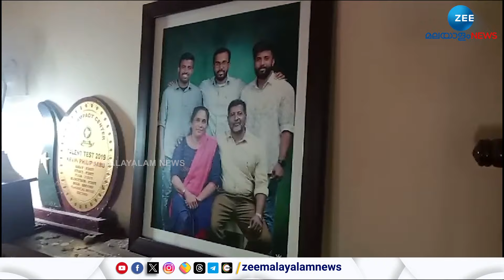Kuwait Fire | കുവൈറ്റ് അപകടത്തിൽ മരിച്ച സ്റ്റെഫിൻ എബ്രഹാം സാബുവിന്റെ വീട്ടിലെത്തി മന്ത്രി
Kuwait Fire | കുവൈറ്റ് അപകടത്തിൽ മരിച്ച സ്റ്റെഫിൻ എബ്രഹാം സാബുവിന്റെ വീട്ടിലെത്തി മന്ത്രി വി. എൻ. വാസവൻ